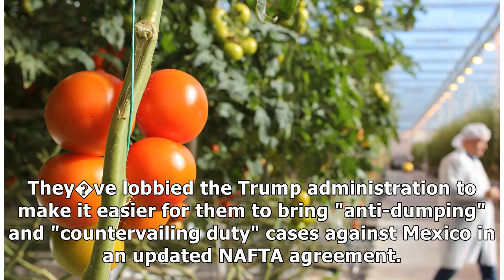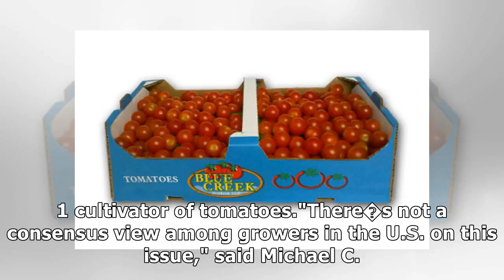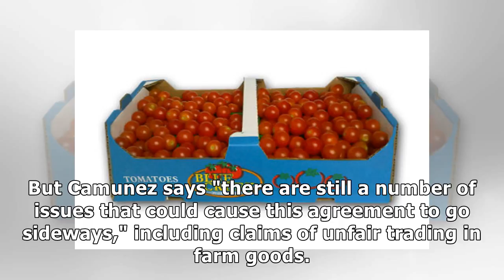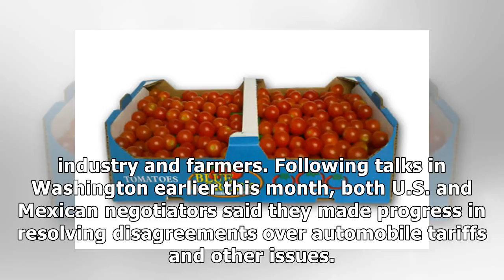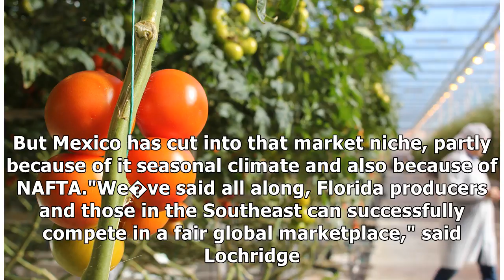West Coast growers don’t back Florida in fight with Mexico over tomatoes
McClatchy Washington Bureau (TNS)WASHINGTON � Florida and Mexico are having a food fight over tomatoes and other fresh produce. Will farmers in California and Washington get caught in the crossfire. T.